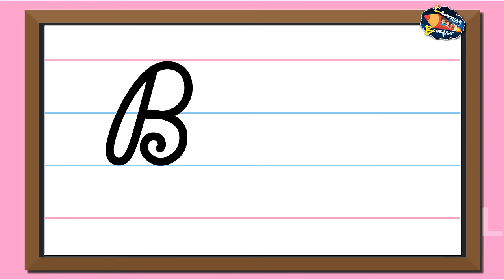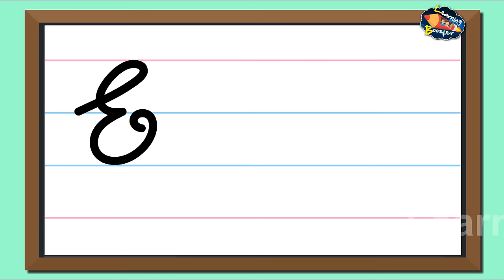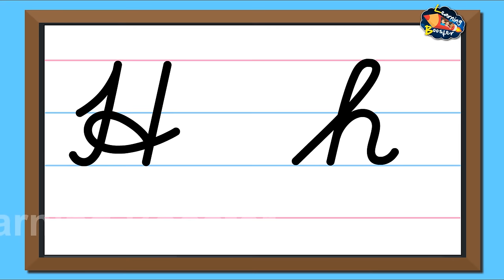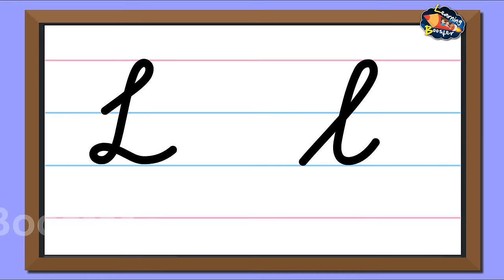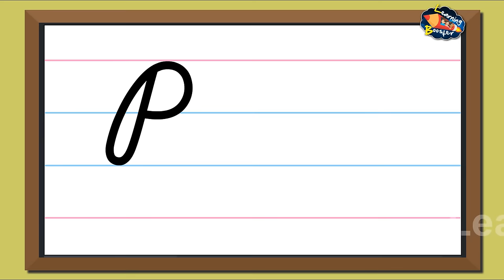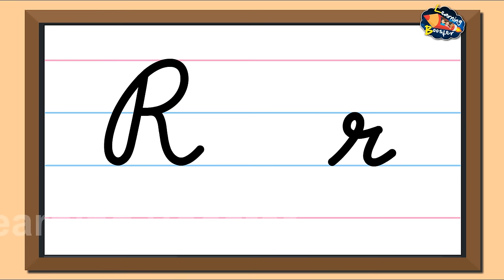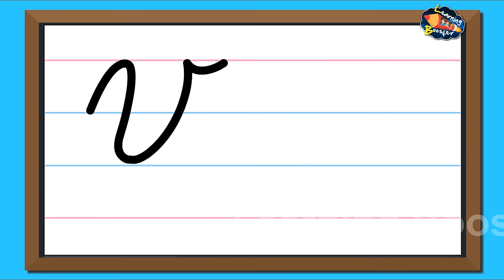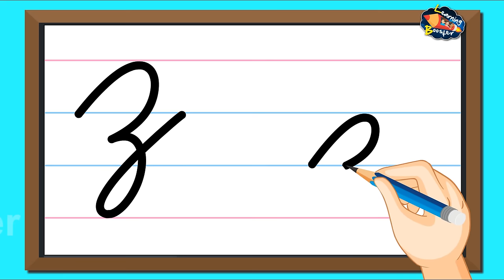Cursive Writing for children | Cursive Capital & small alphabet | Learning Booster | Write A to Z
Step by Step Cursive Writing
Alphabet Writing
Cursive Handwriting
How to write the alphabet
How to write cursive letters